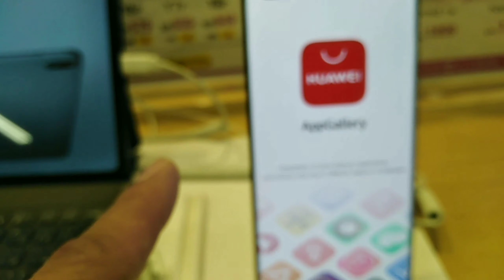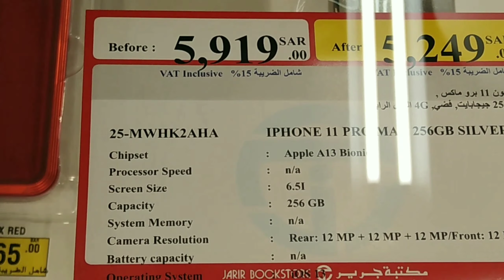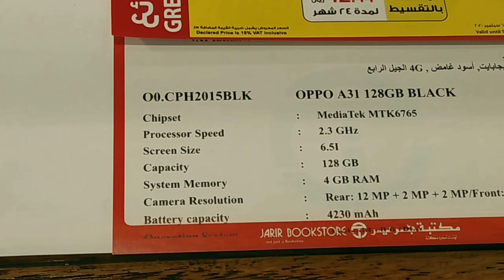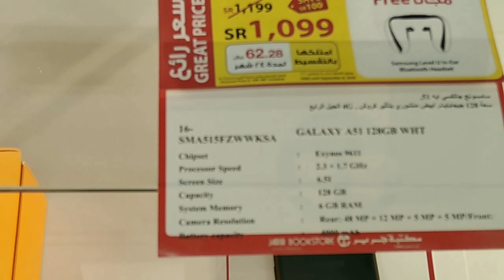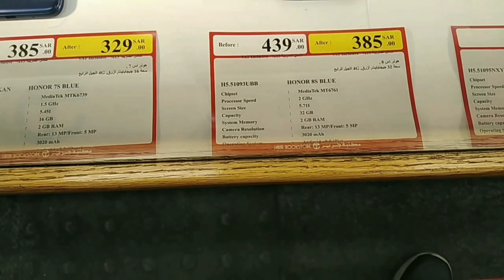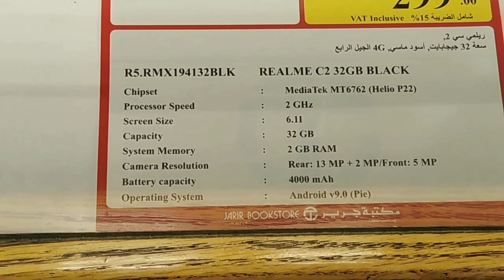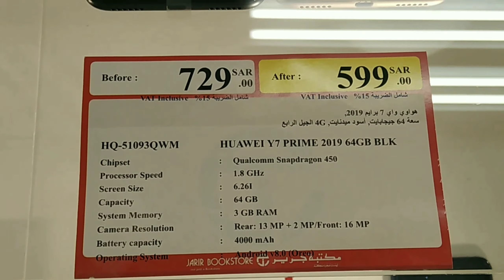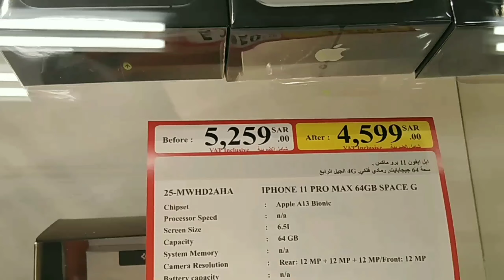MARAMING DISCOUNT na CELLPHONE sa JARIR DAMMAM